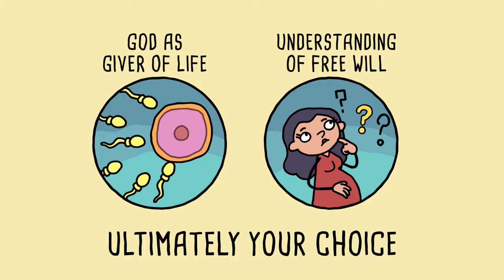Sexuality, Faith and Culture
People often use their religious beliefs, family traditions or cultural beliefs to help them make important decisions, including decisions about relationships and sex.

[AMZ-099]